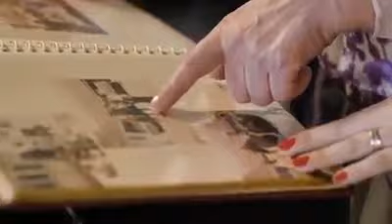Nitko kao majka -Novo 2020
Hanka Paldum feat The Dekle